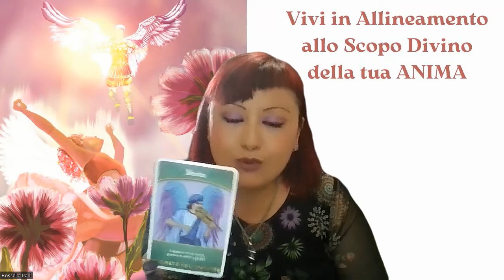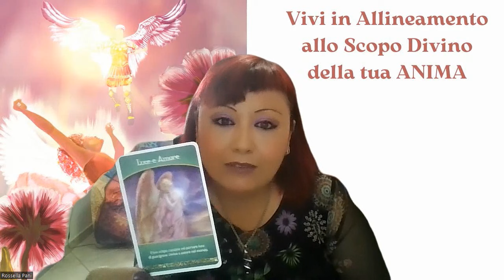Vivi in Allineamento allo Scopo Divino della tua Anima | Lettura Angelica con l' Arcangelo Michele 😇